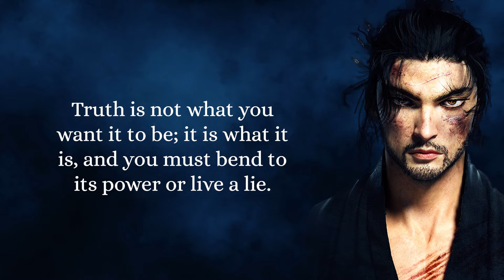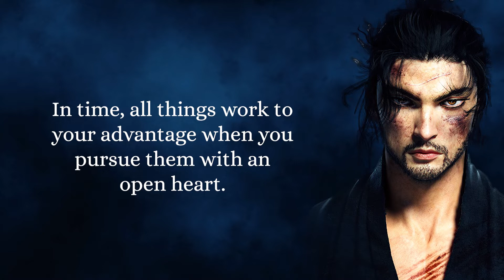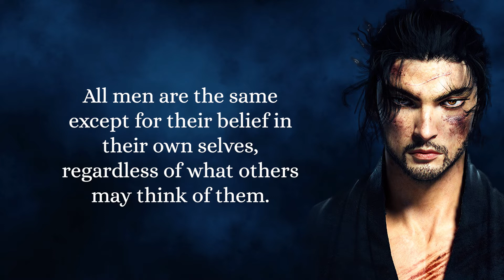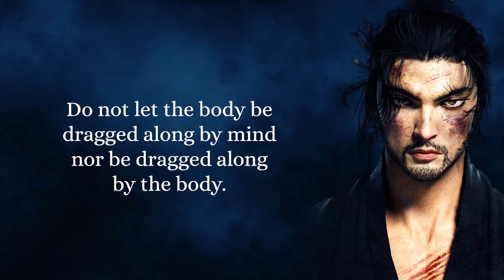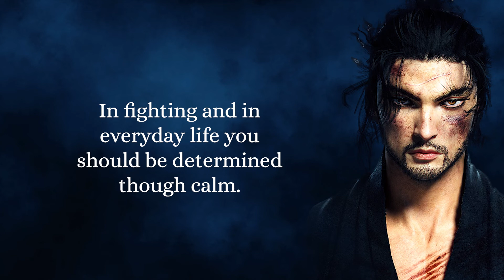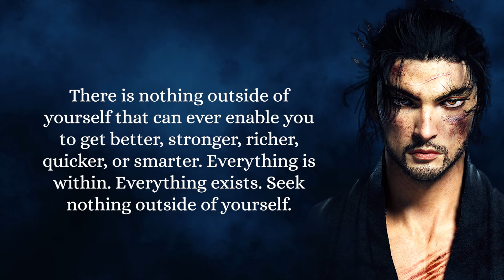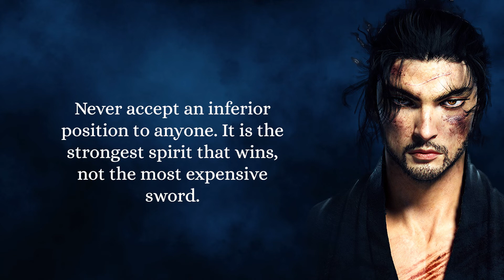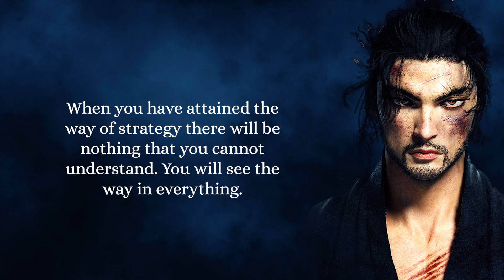70 Most Powerful Miyamoto Mushahsi Quotes To Help You Win Any Battle In Life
70 Most Powerful Miyamoto Mushahsi Quotes To Help You Win Any Battle In Life